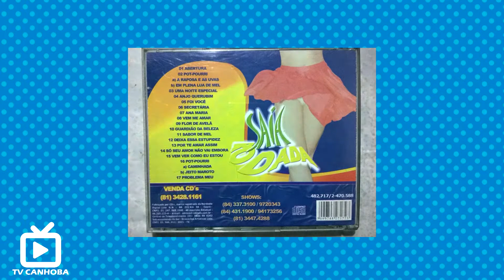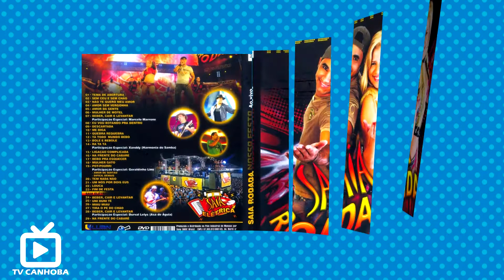Conheça a Historia da Banda Rai Saia Rodada de 1987 - 2018 - Homenagem da TV Canhoba 26-12-2020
Mais informações pelo WhatSapp da TV Canhoba 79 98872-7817